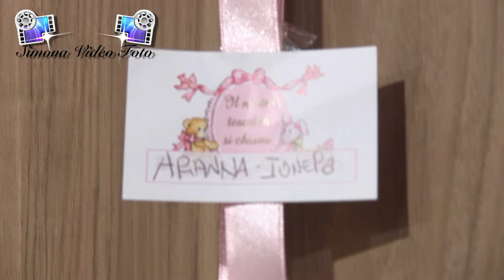Botez Ariana Ionela(Simona Video Foto)